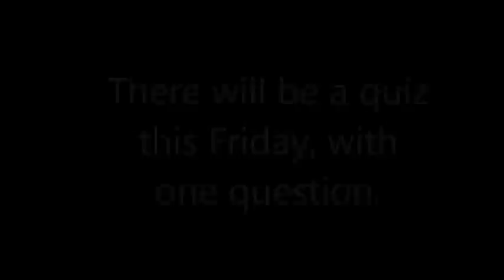Bucky Hodges is 6 foot 7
In case you were wondering, ESPN's Joe Tessitore and David Pollack -- especially David Pollack -- remind us how tall Virginia Tech tight end Bucky Hodges is. (footage from VT vs. GT, 11/12/2015).